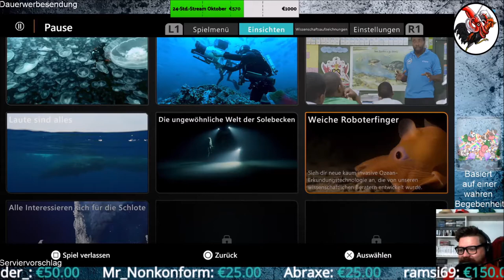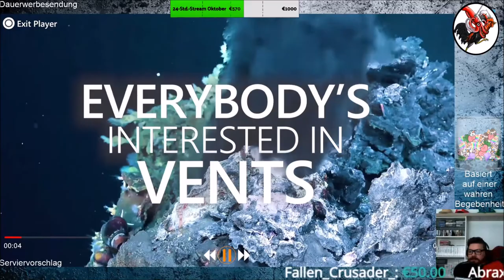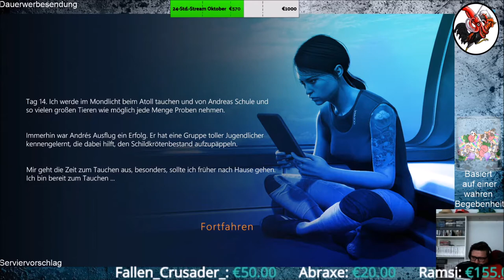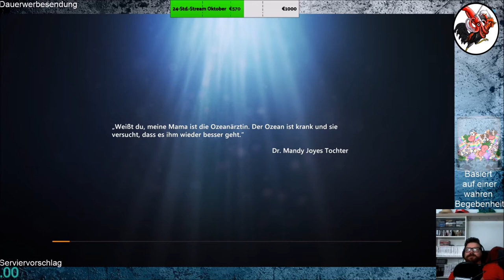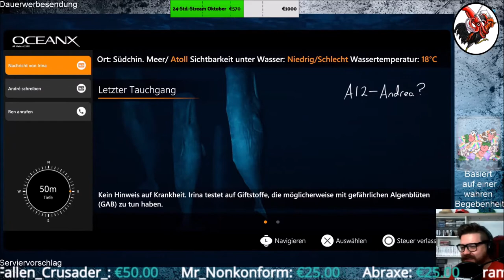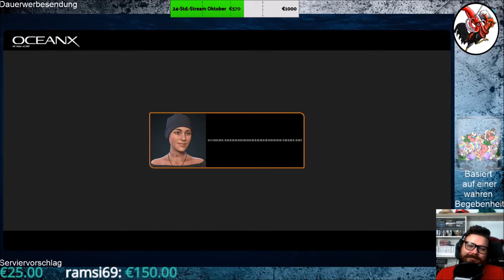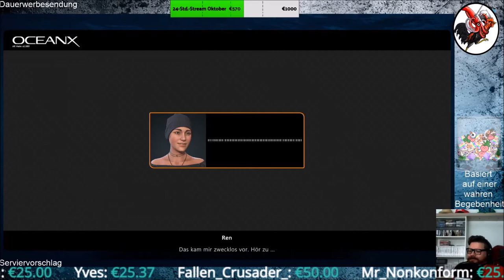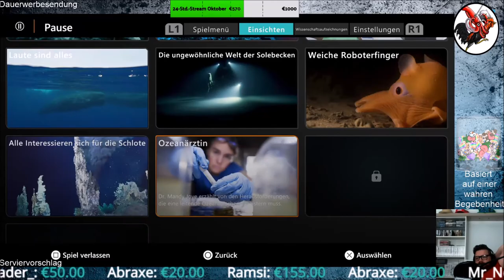Beyond Blue #09 Wasser auf dem Bildschirm, Sterne im Kopf